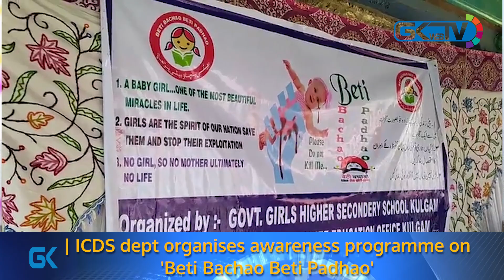Daily News Bulletin –Tuesday, 30 March 2021